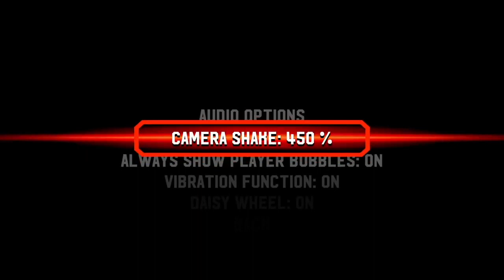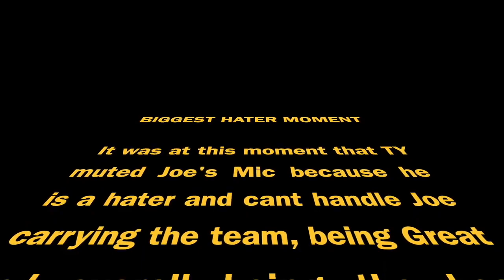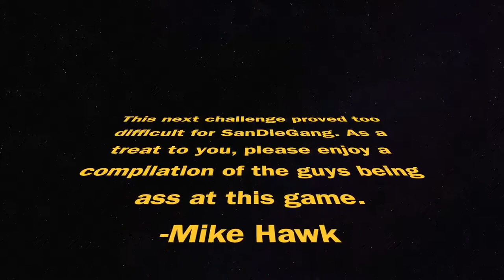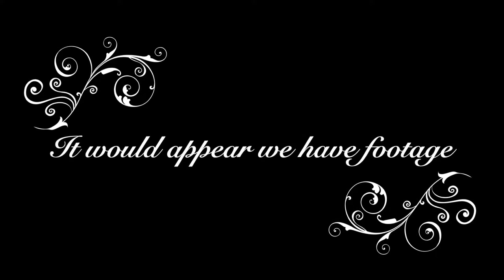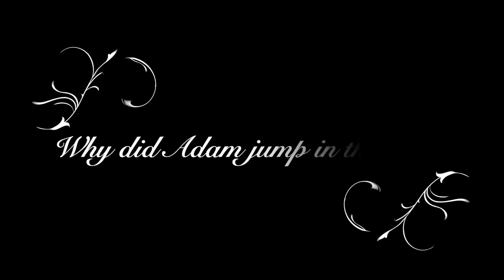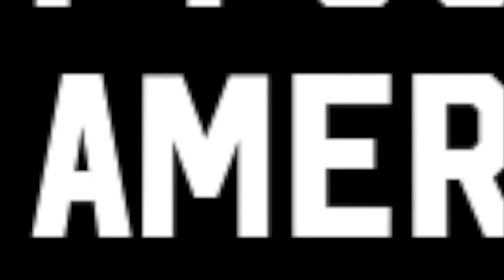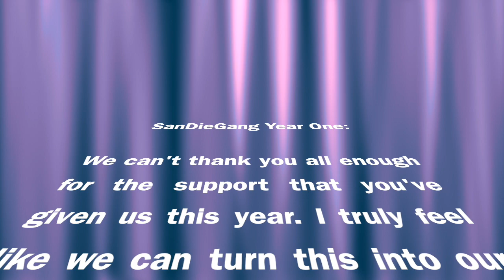SDG: The Best of BroForce!!!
TIME TO ROCK AND ROLL BROS! SANDIEGANG GIVES YOU A HOT RECAP OF THE ABSOLUTE BEST OF THE BROFORCE PLAYTHROUGH, DO NOT KICK BACK AND DO NOT RELAX BROS! ENJOY!